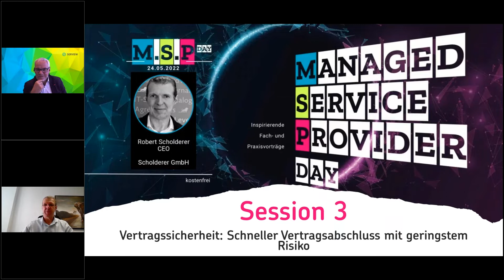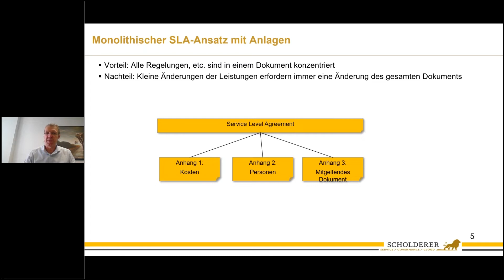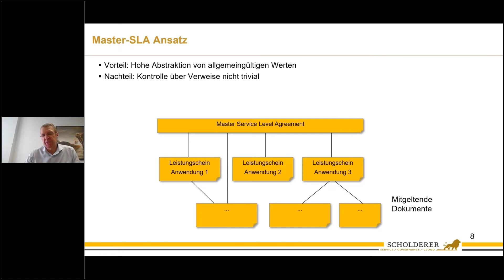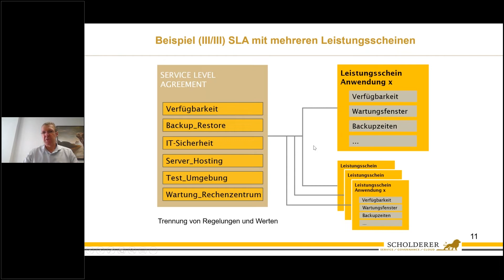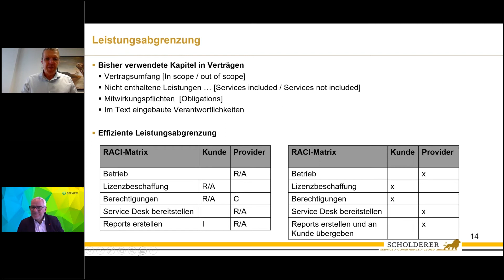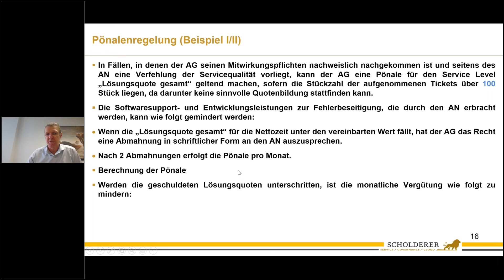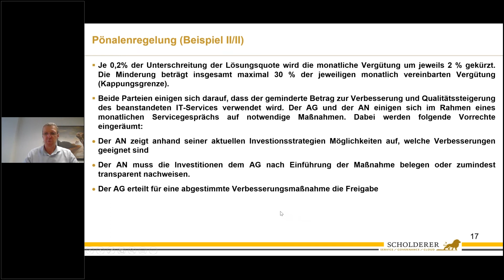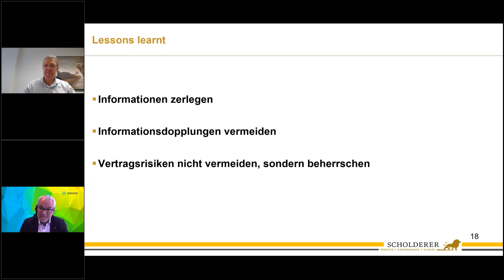MSP Day 2022 Vertragssicherheit: Schneller Vertragsabschluss mit geringstem Risiko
In diesem Vortrag wird anhand von Vertragsbeispielen gezeigt wie Managed Service Provider sich geeignet auf dem Markt aufstellen. Dabei geht es darum, Lösungen für Kundenindividuelle IT-Betriebsmodelle als auch Standardlösungen mit einzubeziehen. Beides hat unterschiedliche Vertragsschwerpunkte zur Folge. Anhand von Dos und Don'ts wird gezeigt wie Managed Service Provider zukünftig effizient Verträge erstellen können und auch ihr eigenes Risiko minimieren. Ziel ist es, das Onboarding von Neukunden zügig und risikoarm zu gestalten, ohne in lange Vertragsverhandlungen gehen zu müssen.

Sprecher: Robert Scholderer, CEO, Scholderer GmbH